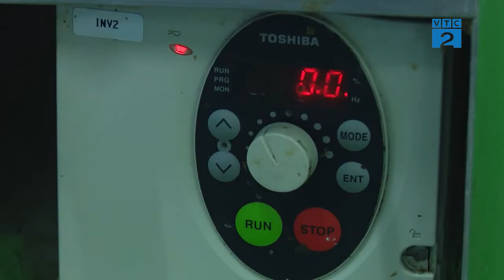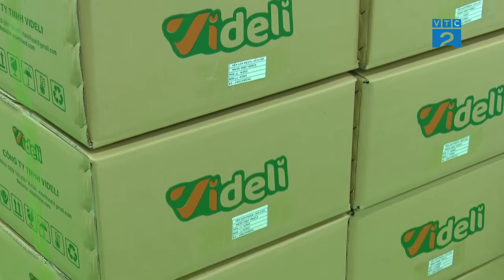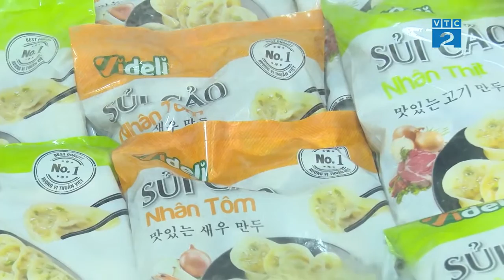[Góc nhìn Người tiêu dùng] Thực phẩm Vedeli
💕Vấn đề vệ sinh an toàn thực phẩm luôn là mối quan tâm lớn của toàn xã hội. Lo ngại cho sức khỏe của mình và cả gia đình, nhiều người đã tỏ ra khá băn khoăn trong việc lựa chọn thực phẩm ăn uống hằng ngày, nhất là các loại thực phẩm đông lạnh.

❓Vậy lựa chọn thực phẩm đến từ đâu, thương hiệu nào để đảm bảo uy tín, chất lượng? Hãy cùng tìm hiểu với chúng tôi thông qua phóng sự sau đây nhé!